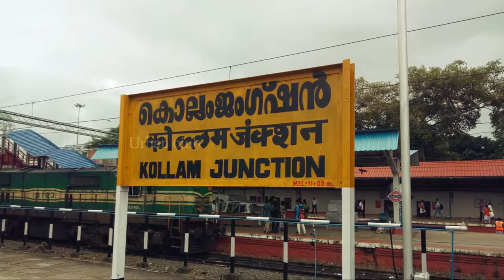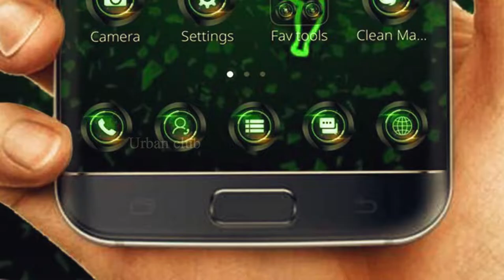கட்டிலில் படுத்திருந்த பெண்ணை காவு வாங்கிய ராஜநாகம் | Urban Club | Tamil News